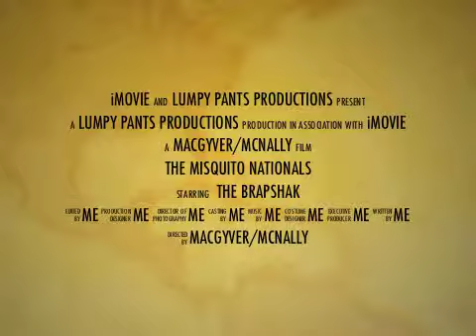Mosquito National 2011 Trailer